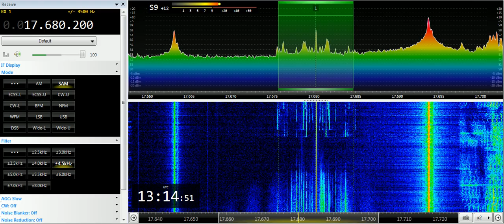21 07 2019 Trans World Radio Africa in Afar to EaAf 1313 on 17680 Al Dhabayya